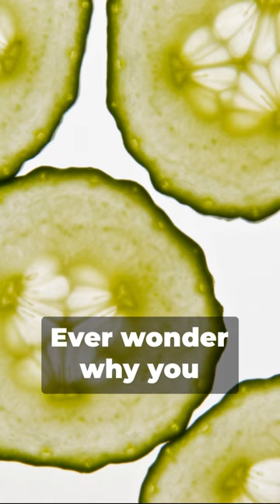🥒🌟Cucumber Craze: Why You Need It Daily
why You MUST Start Eating Cucumbers Daily
Crunch into Wellness: Why You MUST Start Eating Cucumbers Daily!
Unlock the incredible health benefits of daily cucumber consumption in this short video! 🌿 From hydration to skin glow, we unveil the compelling reasons why you should make cucumbers a daily staple. Ready to boost your well-being? Hit play now and discover the crunchy secrets to a healthier you! 💚🌞